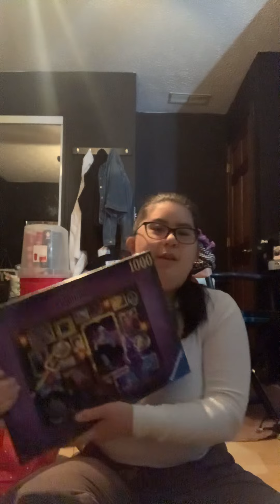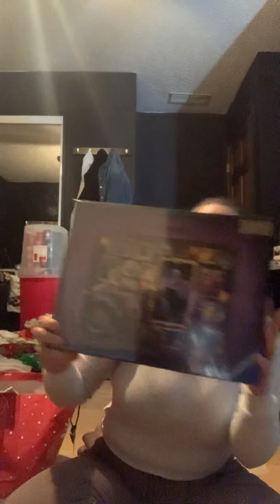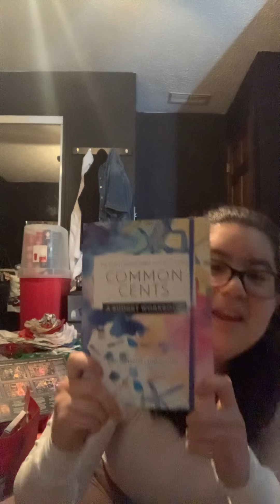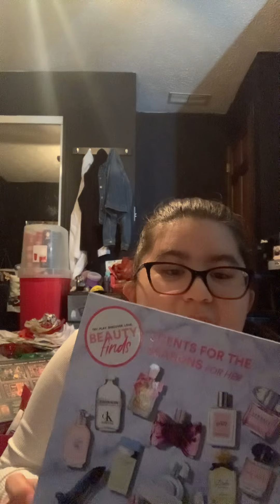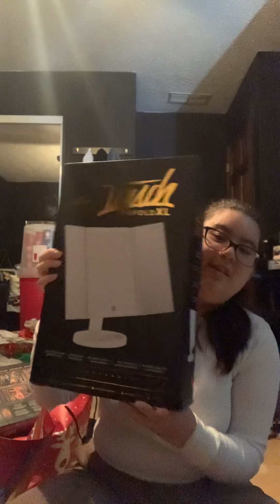What I got for Xmas 2020 haul